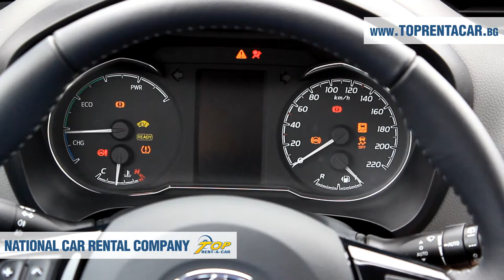Toyota Yaris Hybrid with built-in navigation | Review from Top Rent A Car Bulgaria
Toyota Yaris Hybrid aut with built-in GPS is one of the most preferred urban cars. The hybrid engine has excellent low fuel consumption. We offer Yaris Hybrid Hatchback with new more attractive design with more options. The automatic transmission makes the driving of Yaris Hybrid very easy and pleasant.

Main advantages:
✓ Low fuel consumption: 3,3 l/ 100 km;
✓ Low levels of harmful emissions and safety;
✓ Automatic transmission;
✓ Built-in navigation;
✓ 100 HP;

Top Rent A Car - Bulgarian National Car rental company
Since 2003 we offering high quality car rental service in airports and city offices and through deliveries.
Best prices, new cars, 24/7 service, well trained staff and technical innovations - allowed to us to be #1 rated car rental company operating in Bulgaria.
Do you need to rent a car from Top Rent A Car? Just fill in pick up and drop off dates and places from the filter: